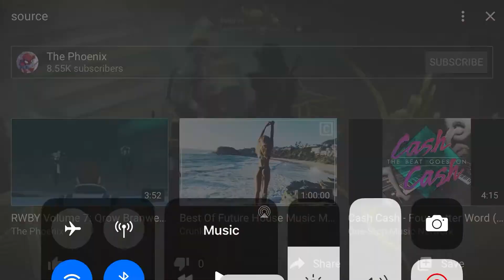Saint-14 talks about holding pigeons (funny cute rare dialogue) [Destiny 2 Season of Dawn]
Destiny 2 Season of Dawn